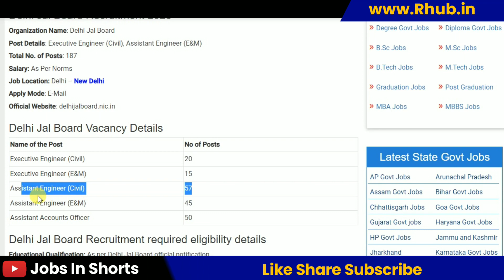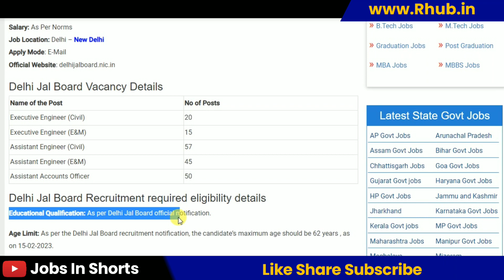Delhi Jal Board Recruitment 2023 – Apply for 187 Executive Engineer (Civil),Assistant Engineer (E&M)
10th pass job
12th pass Jobs
Graduation jobs
Vacancy
Jobalert
Government Jobs
Recruitment 2022
Bharti 2022
Recruitment hub
Vampire hub
Latest Govt Jobs 2022
Jobs 2022
Vacancy 2022
Current Affairs
Exam Pattern
B-Tech Jobs
Diploma Jobs
Latest Job Update
Sarkari Result